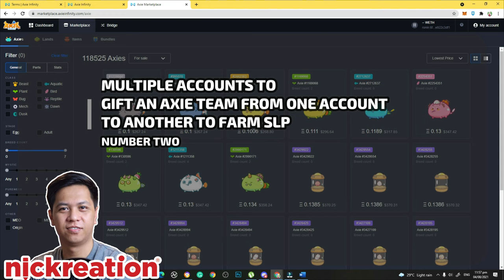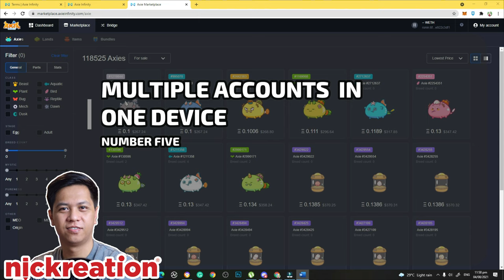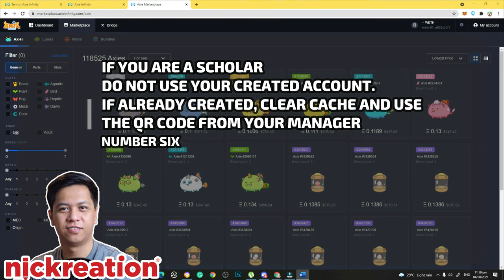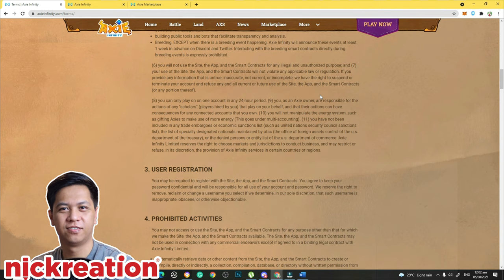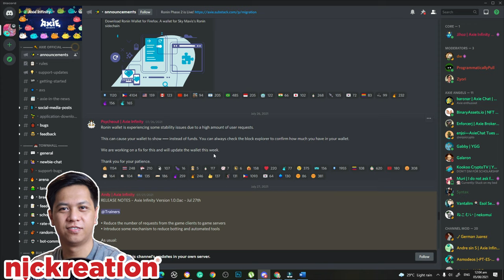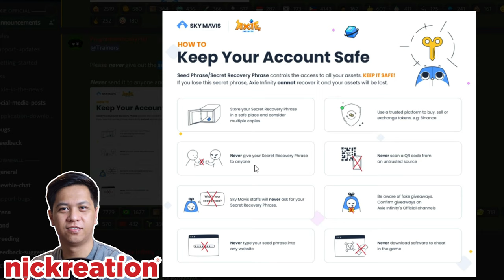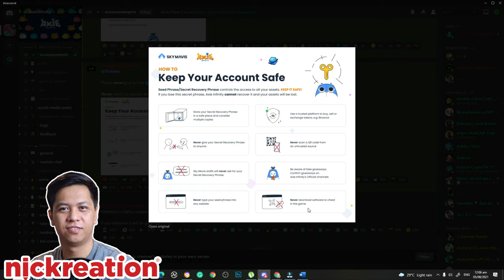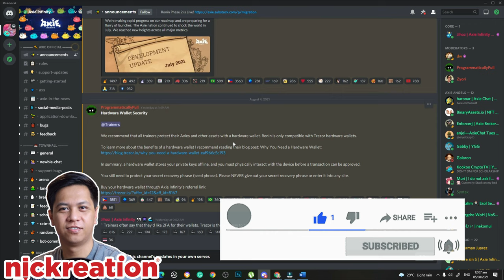Keep Your Axie Infinity Account Safe | Avoid Axie Infinity Hack and Ban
This video will tell you what to do to avoid hack or ban or getting hacked or banned in Axie Infinity game. Keep your Axie Infinity account safe by following the tips. Hack and Ban no more in Axie infinity.

0:00 - How to keep your account safe
0:14 - Dont use the axies from marketplace within 24 hours
0:37 - Dont use multiple accounts
0:59 - Dont change your device time
1:22 - Dont use your axie infinity app 24 hours
1:51 - Multiple accounts in one device
2:04 - Clear cache and install fresh app for Scholars
3:00 - Set device time to Automatic
3:20 - You can use VPN but don't use the account simultaneously
3:43 - Terms of Use
4:06 - Join Discord for updates
4:21 - Do not install Ronin wallet app - Use extension only
4:47 - Do not share your seed phrase to anyone
7:07 - Consider SUBSCRIBING

Invest at your own risk ✌️☝️